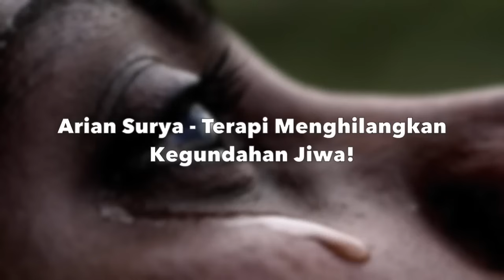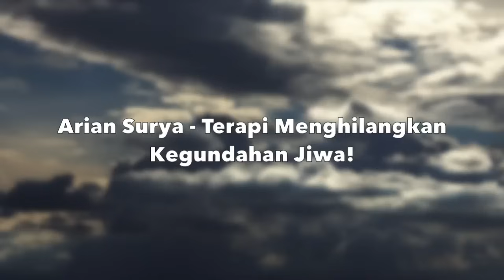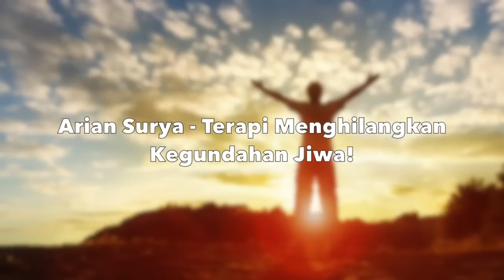Motivasi Hidup Sukses - TERAPI AJAIB PENGHILANG KEGUNDAHAN JIWA!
Sebuah video motivasi hidup sukses dari Arian Surya pemilik dari Pagar Kehidupan.

Di dalam video ini, Arian Surya memberikan inspirasinya mengenai sebuat Terapi AJAIB untuk menghilangkan Kegundahan jiwa!

Apakah Kamu sedang Depresi dan Stress? Jenuh menghadapi itu semua namun tidak kunjung ada jalan keluar? ini adalah SOLUSI nya! Ajaib dan ada PASTI ada EFEK nya! Menakjubkan! :)